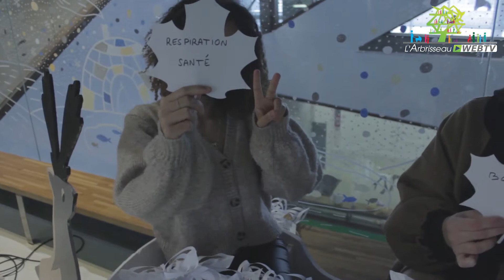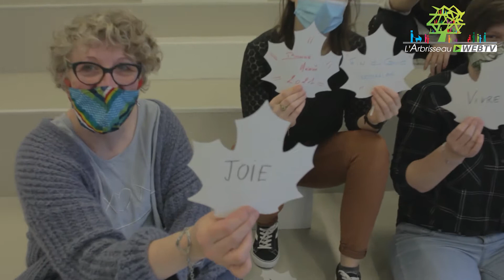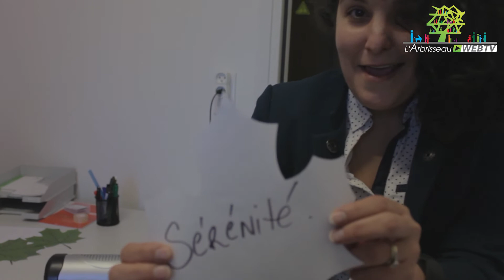CSC Arbrisseau Vœux 2021